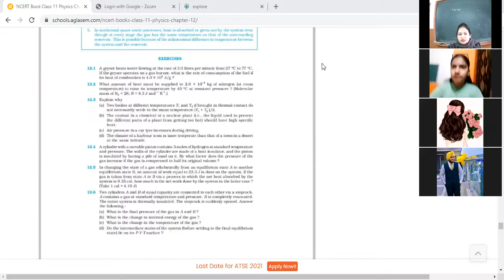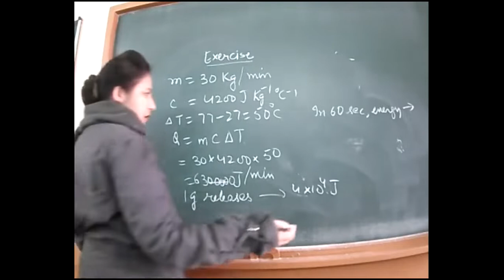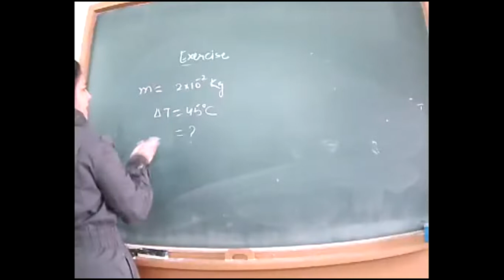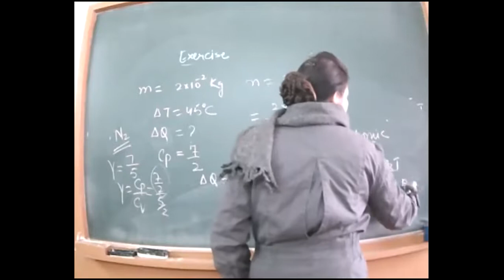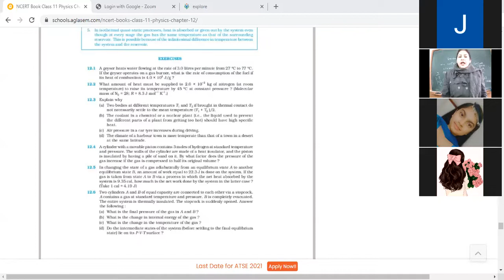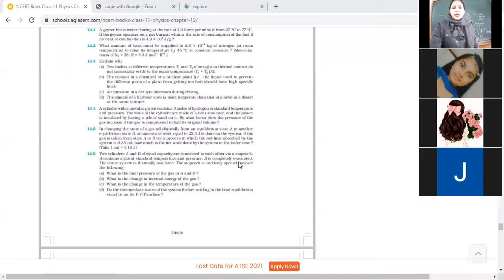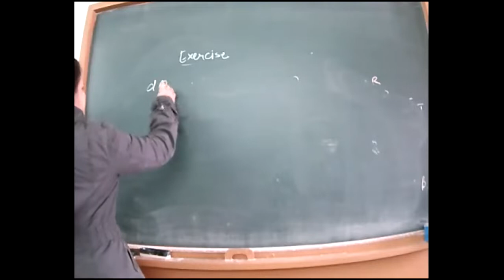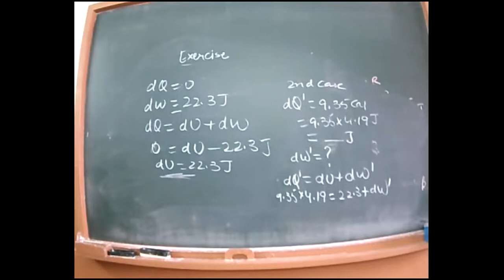20-1-2022_CLASS XI A_ PHYSICS_ EX